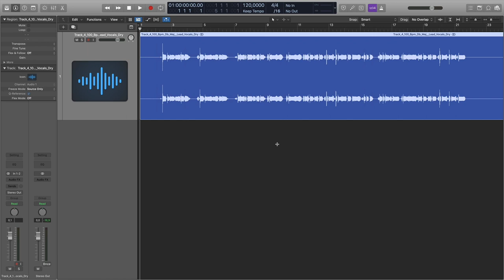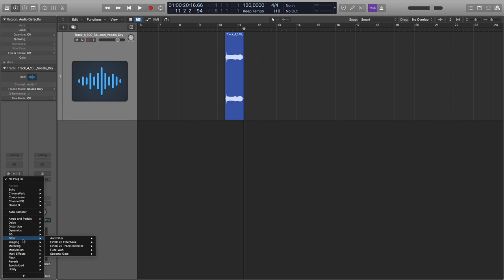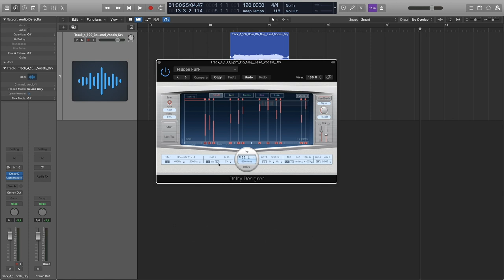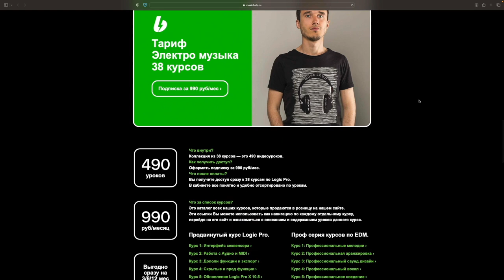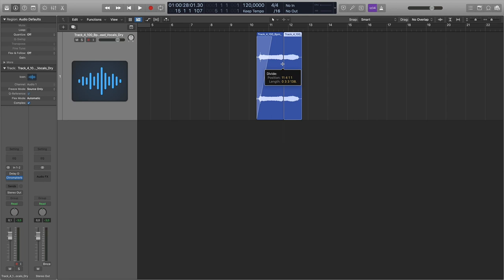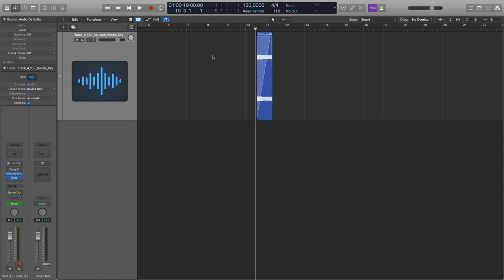Создаем креативные Vocal Blur и Atmosphere в Logic Pro [Logic Pro Help]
Создаем креативные Vocal Blur и Atmosphere в Logic Pro.